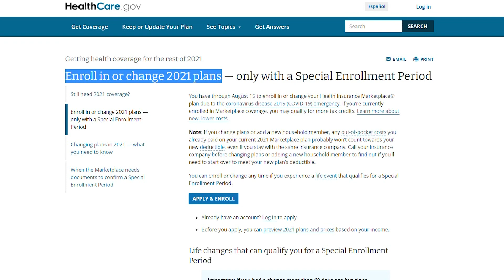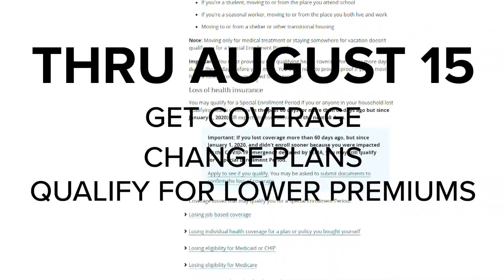More than 5.4 million Texans are uninsured, report says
Recent data from QuoteWizard by LendingTree shows 22.7% of Texans have medical debt that has gone to collections. The median amount they owe is $1,068.